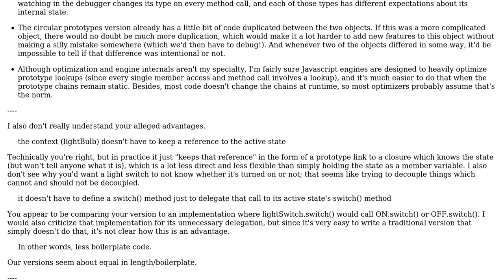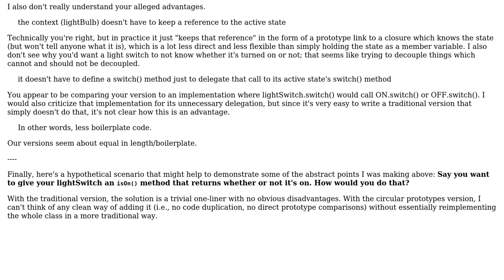Implementing the State Pattern with Object.setPrototypeOf()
With thanks & praise to God, and with thanks to the many people who have made this project possible! You are responsible for your own actions.